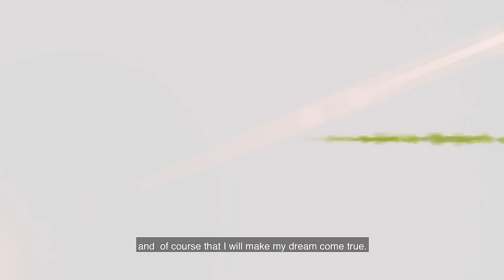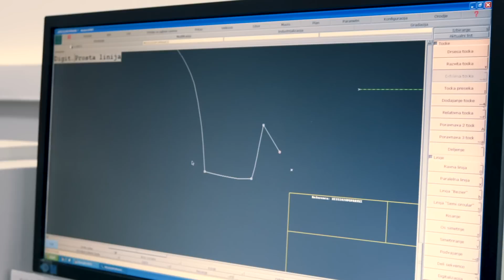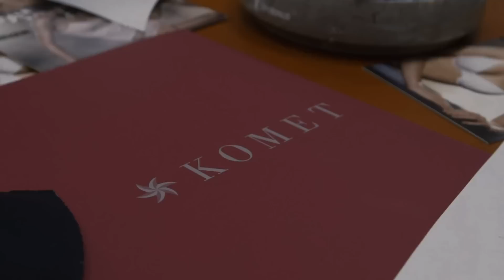Miss Earth Slovenije: Finalna prireditev / Coronation night 2020